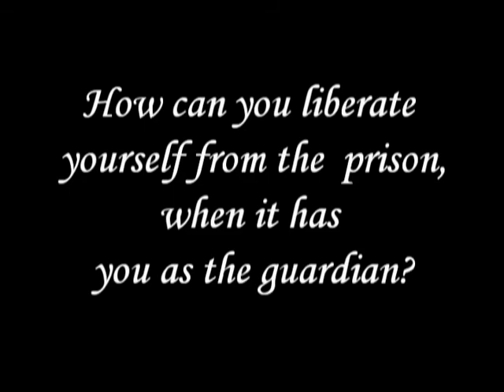Mr. Mie : Kau punya Setan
How can you liberate yourself from the prison, when it has you as the guardian?